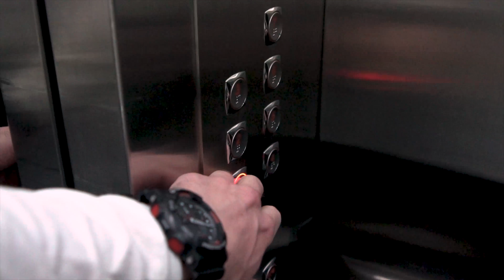Flyger från Seoul till Hiroshima | Japan #1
Efter fem dagar i Sydkorea är det äntligen dags för avfärd mot Hiroshima, första stoppet av tre i Japan. Slott, minnesmonument örnar och tempelriddare. Missa inte när Pontus blir penetrerad av en lans.

Fotages taken with:
Panasonic lumix GH5
Sony A7Sii